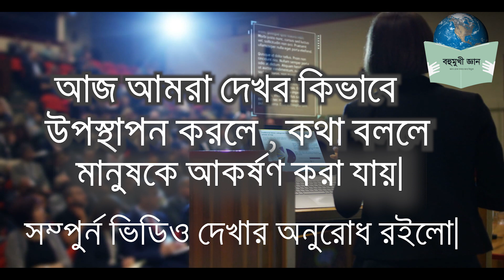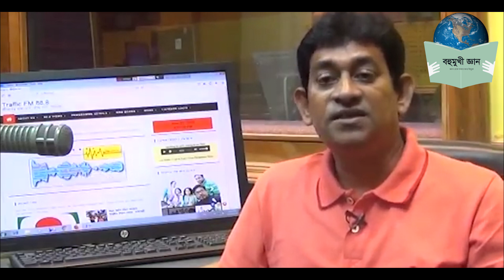How to be a good presenter (কিভাবে ভাল উপস্থাপক হবেন)| Presentation | বহুমুখী জ্ঞান(Bohumukhi Gan)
আমার এই ভিডিও টি যদিও রেডিও তে উপস্থাপন নিয়ে কথা বলা হয়েছে তবে এই একই নিয়ম অনুসরণ করলে আপনি ১০০% ভাল উপস্থাপক হতে পারবেন। আমার ভিডিও  থেকে কখনও আপনি ক্ষতি গ্রস্থ হবেন না। আমার ভিডিও দেখবেন তাহলে ভাল কিছু শিখবেন আশা করছি ।

CALCULUS II এর টিউটোরিয়াল দেখুন.

Elizabethan and Jecobean Drama: https:// youtu.be/O4bmdacmGrE

Literary Criticism final: https:// youtu.be/HcFoS5Vk4-E